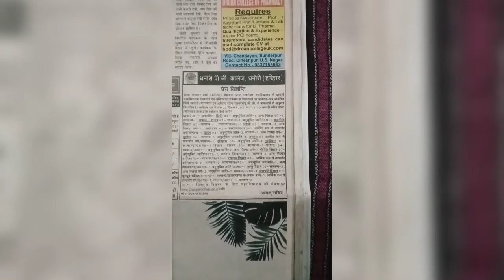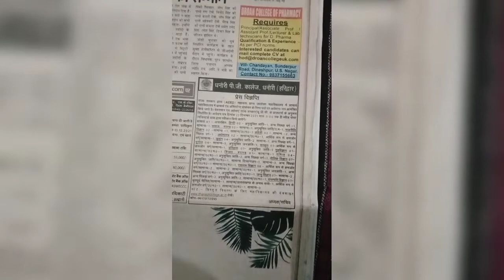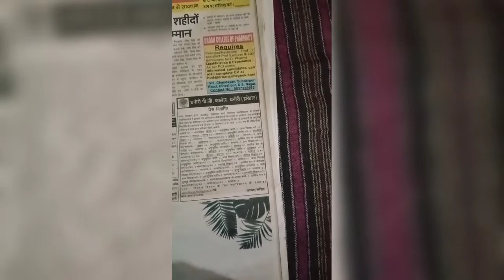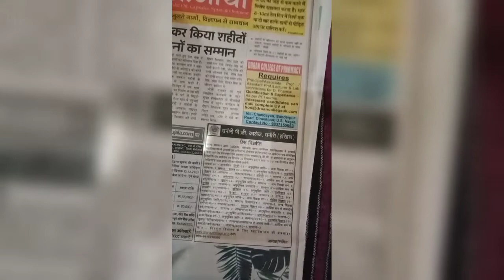teacher vacancy today news#teacher vacancy today#teacher vacancy 2021#teacher vacancy update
sahayak adhyapak bharti,
sahayak adhyapak ki salary kitni hoti hai,
sahayak adhyapak bharti pariksha,
sahayak adhyapak kaise bane,